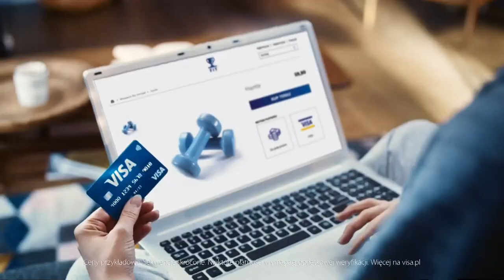Adventure HD - Blok reklamowy i "Bez komentarza" w nocy z 28 na 29 września 2020 roku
Zawartość nagrania: blok reklamowy i "Bez komentarza"
Kanał, z którego pochodzi nagranie: Adventure HD
Data i godzina emisji: 28/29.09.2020 r., ok. godziny 0:05
Wyemitowano pomiędzy programami "Smaki Afryki" i "Zew natury"